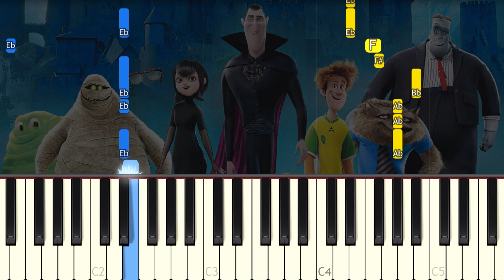Hotel Transylvania 4 - Transformania (Trailer Song) - EASY Piano tutorial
Learn how to play the Hotel Transylvania 4 trailer song : Transformania on piano with this Synthesia easy piano tutorial! Enjoy! :)